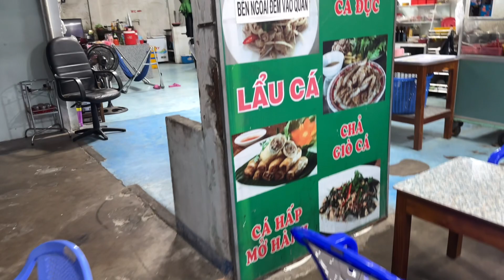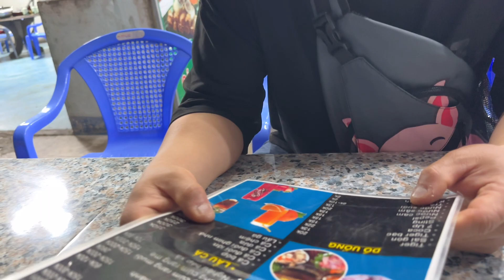죽기전에 베트남에서 한번쯤은 먹어봐야할 음식